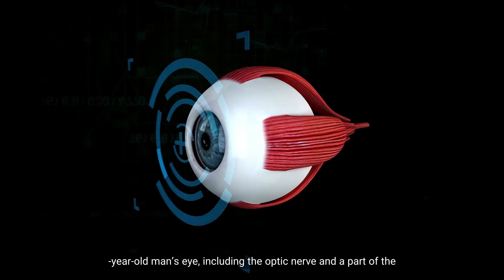Is Transplant of the Whole Human Eye Possible? 👁🧐⁣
There are scientists like in the diary of Mary Shelley who attempted implanting an eye of a dog into the groin of a rat. There are also other attempts which may be morbid like the transplant of an eye of a rat to the neck of another rat and plucking out an eye of the sheep and implanting it on the other socket.⁣
More work has yet to be done in the restoration of vision. Imagine how successful eye transplants will help wounded soldiers and other people who require facial reconstruction or restoration of sight in the future.⁣
The Eye News⁣⁣⁣⁣⁣⁣⁣⁣⁣⁣⁣⁣⁣⁣⁣⁣⁣⁣⁣⁣⁣